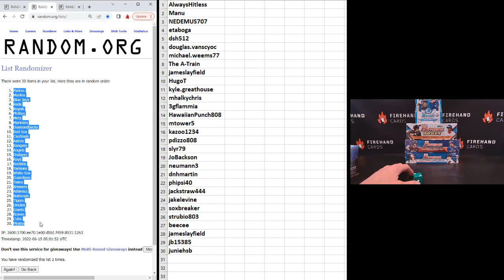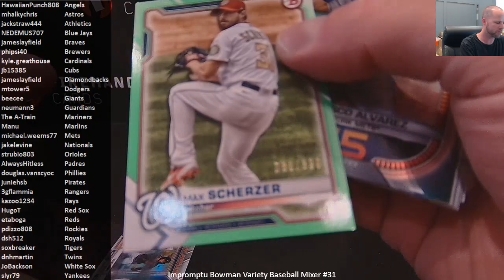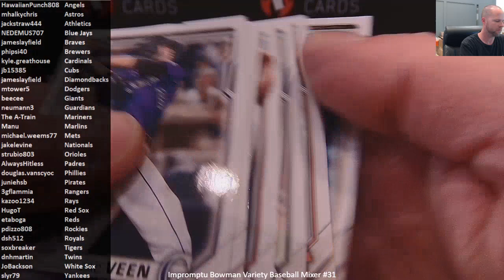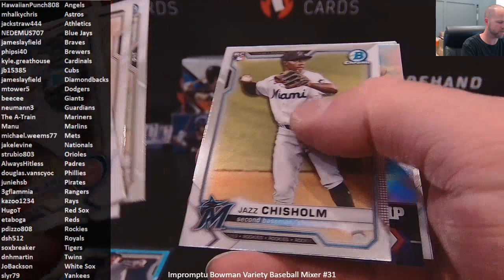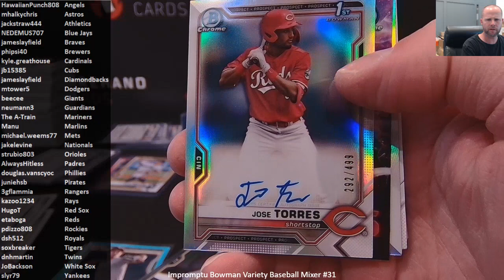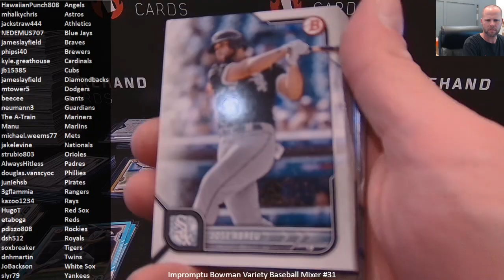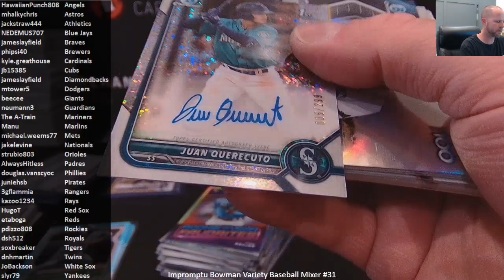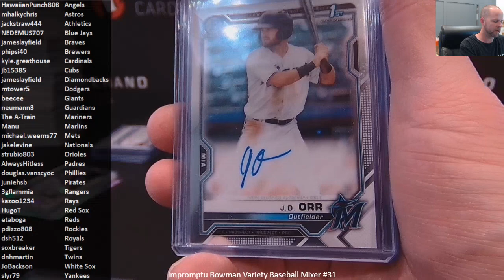Impromptu Bowman Variety Baseball Mixer #31